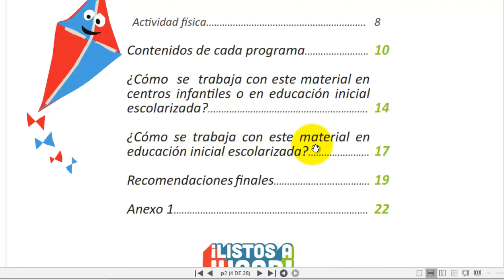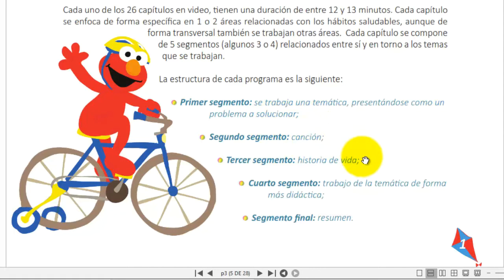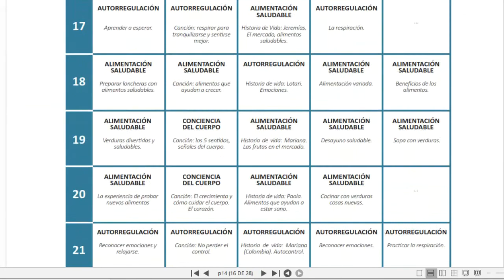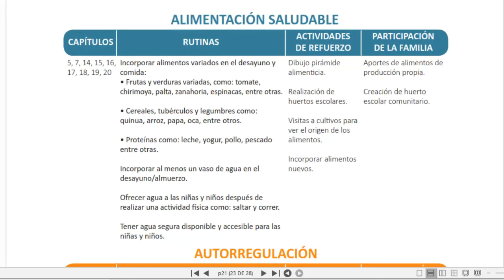Promoción de hábitos de vida saludable